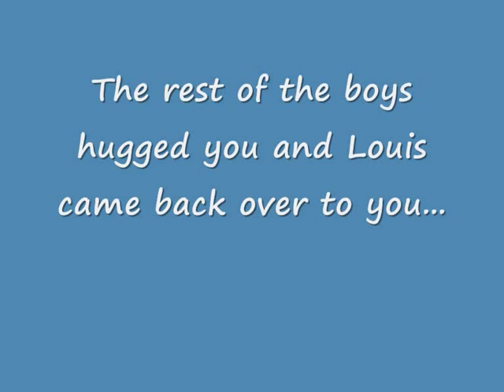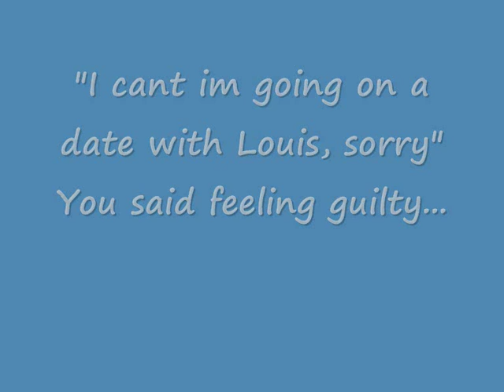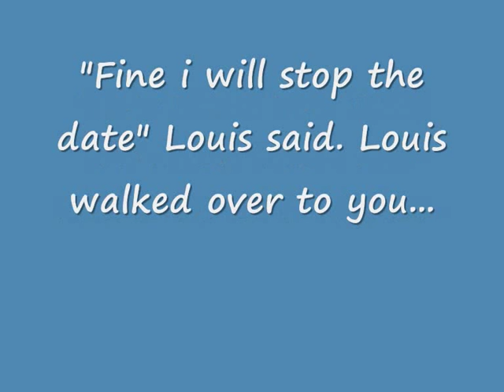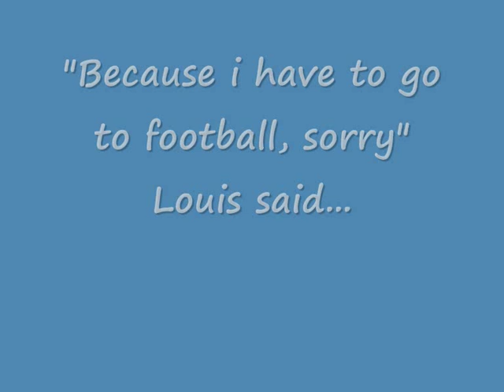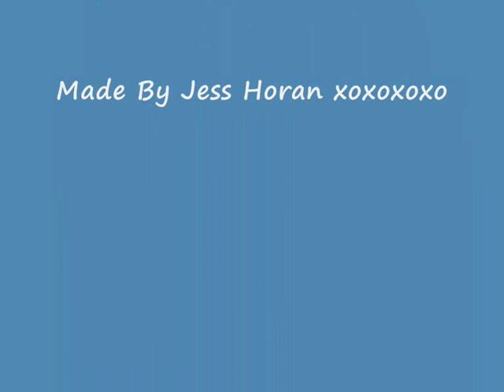Louis Tomlinson/Niall Horan Imagine! Who would you choose?!?!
Louis and Niall Imagine xxxxxxxxx